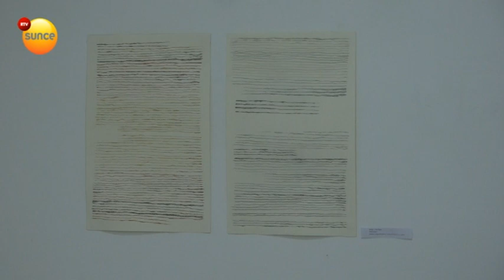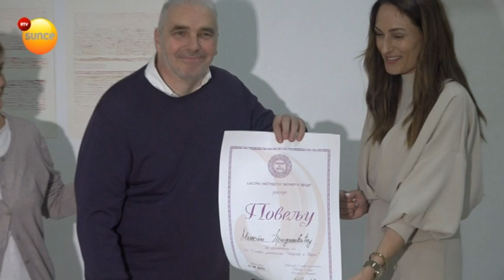Otvorena 58. Smotra umetnosti "Mermer i zvuci"